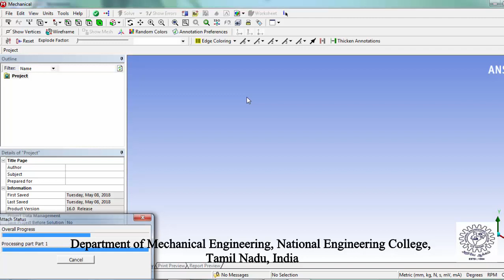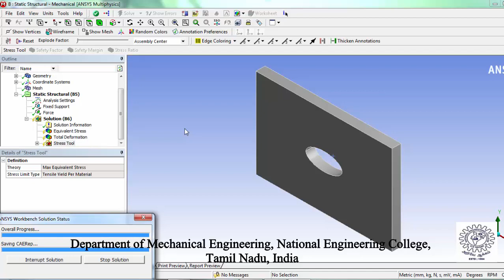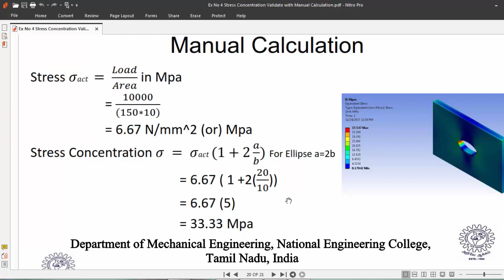EX NO 4- Stress Concentration Validation with Manual Calculation- Ansys Tutorial